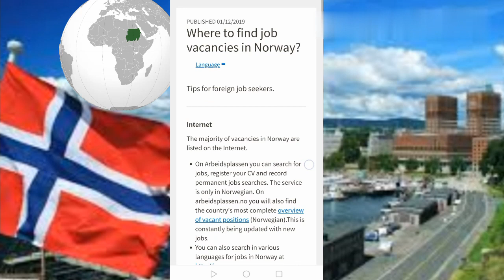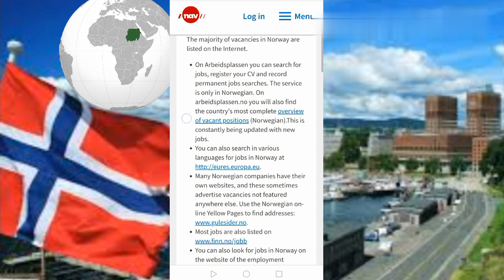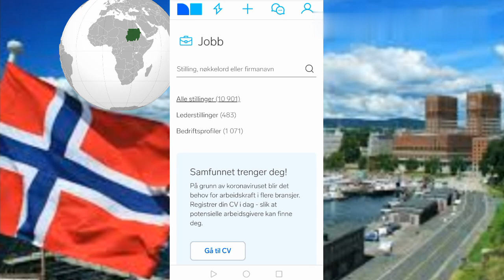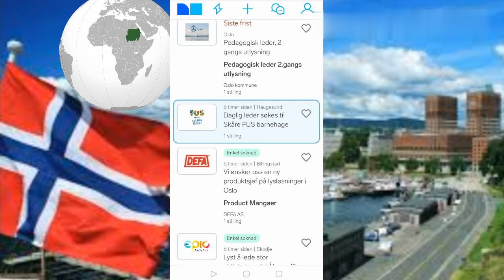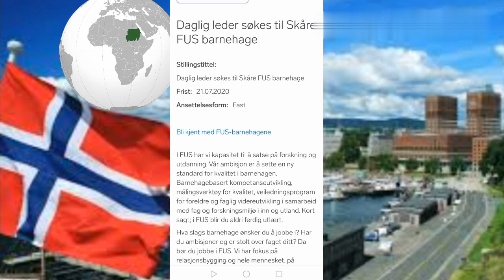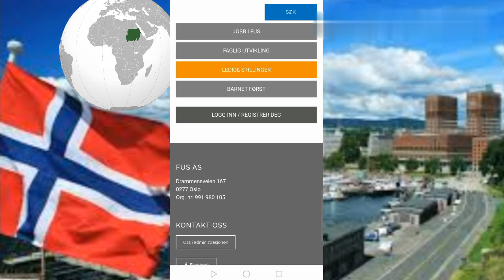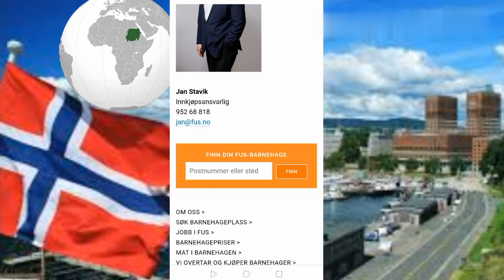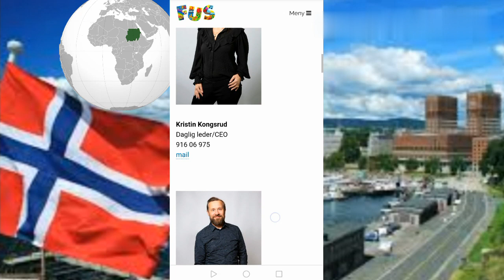سارع قبل انتهاء المده إلى دوله النرويج مطلوب عمال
رابط الصفحه

بالتوفيق ل الجميع
المرجوا مشاركه المنشور حتى يستفيد غيرك :)))